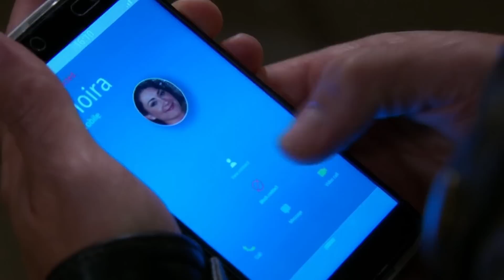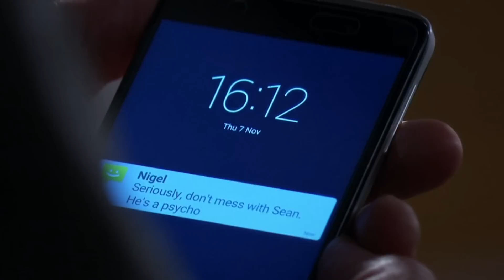Robron - Aaron & Cain Steal A Car From Some Gangsters!